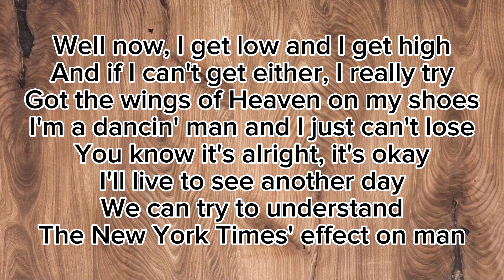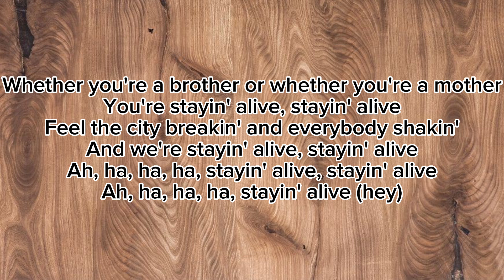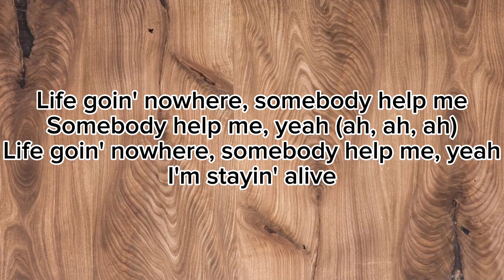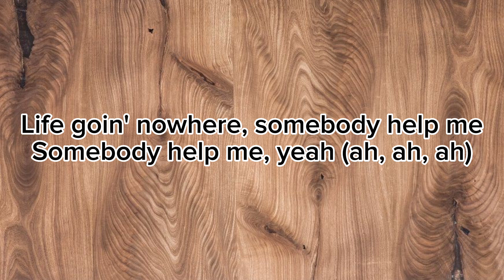Stayin' Alive - Bee Gees (Lyrics)